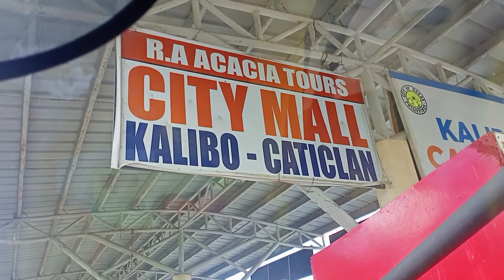Travel around the city